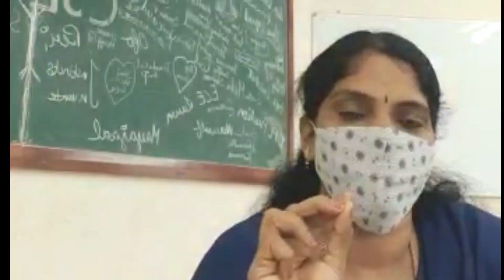அன்பெனும் மனிதம் தழைக்க | முனைவர் ஷீபா சீனிவாசன் |கேட்கிறதா என் குரல்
இளந்தமிழர் பேரவை
நடத்தும்
கேட்கிறதா என் குரல்

தலைப்பு : அன்பெனும் மனிதம் தழைக்க

இளந்தமிழர்  பேரவை பின் தொ டர
முகநூல் பக்கம் (Facebook  page)

ilantamilarperavi.in